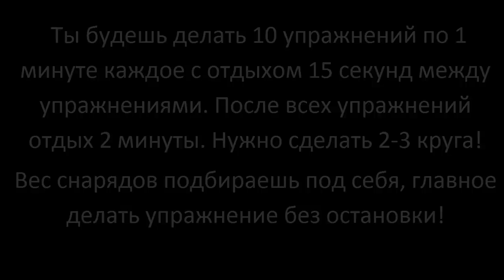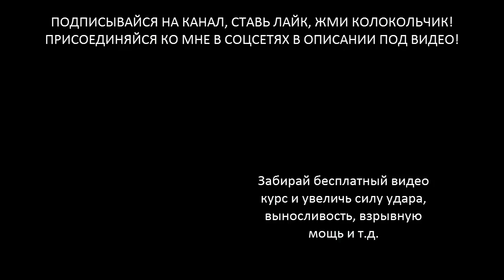Физподготовка для бойца - тренировки муай тай, мма, бокс с нуля в домашних условиях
В этом обучающем видео уроке, я хочу тебе показать отличный и тяжелый комплекс по физподготовке, который хорошо подойдет как тем кто тренирует муай тай, мма, бокс с нуля, так и опытным бойцам.